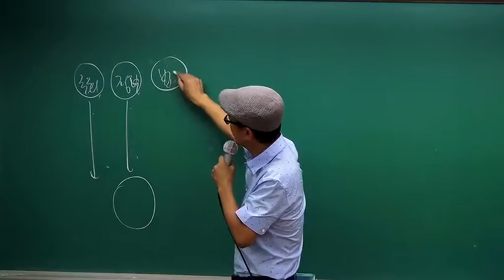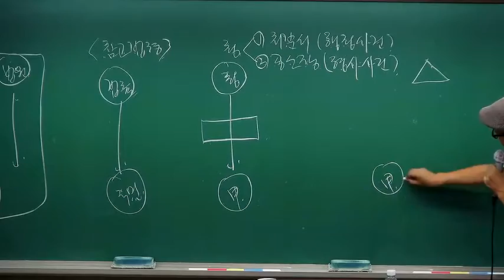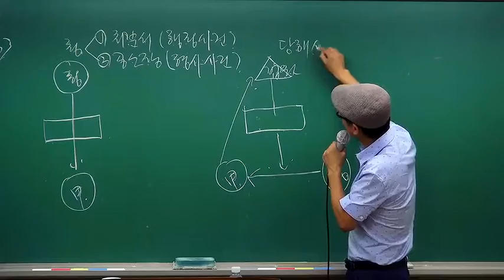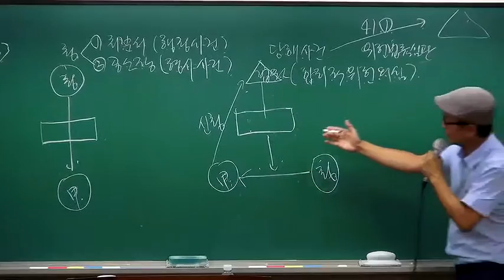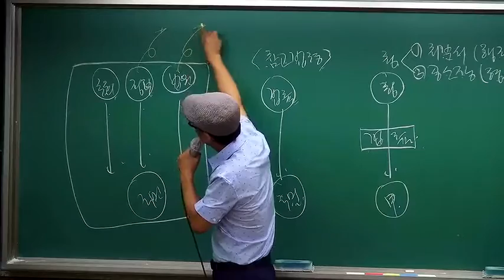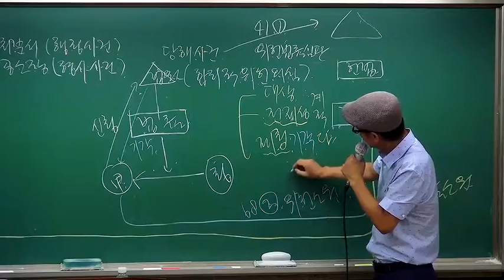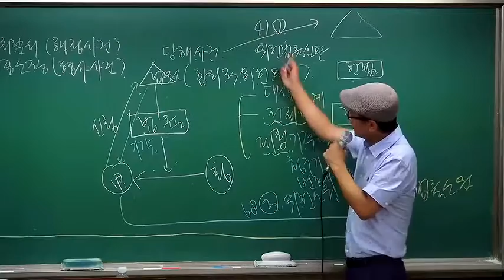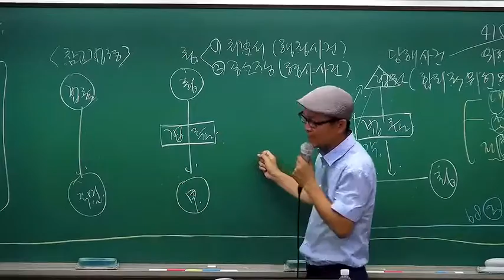진모에 앞서 헌법 답안 작성법을 익힌다~ 문태환 선생의 헌법 답안 작성법 특강!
문태환 변호사시험 헌법 사례 답안 작성법 특강[특수프린트, 16年08月]

[강의특징]
- 사례형 문제의 답안작성에 필요한 기술적인 부분, 답안에 현출하여야 할 중요내용, 그리고 사례포섭 등을 어느 정도의 분량으로 어떤 순서로 작성할 것인지를 설명하여 사례형 문제의 해결능력을 배양합니다.